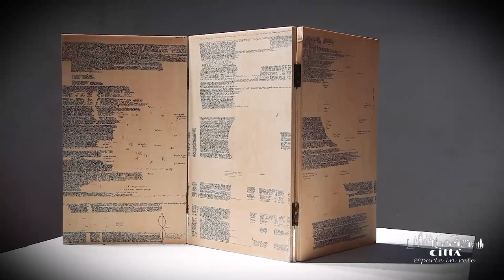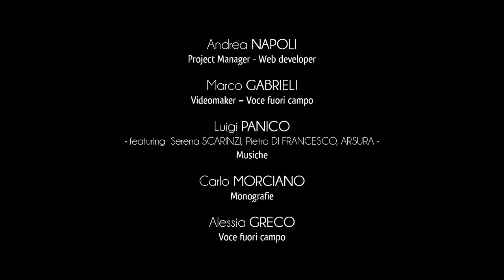Stadt Matino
Matino liegt auf der westlichen Seite des Süd-Salentos und gehört zum Ionischen Salentinischen Verband zusammen mit den Gemeinden Alliste, Melissano, Racale und Taviano.
Die Stadt zählt mehr als 11.000 Bewohner und ihre Wirtschaft hat sich in den letzten Jahren im Dienstleistungssektor besonders für das Angebot von Banks- Versicherungs- und Handelsbedingungen entwickelt.
Die Ortsmitte von Matino erstreckt sich auf den Verlängerungen der salentinischen südwestlichen Hügel, wo der Hügel Heiligen Heleuterius herausragt: unter den höchsten Landungen der Lecce Provinz.